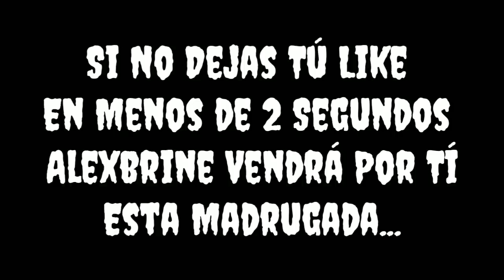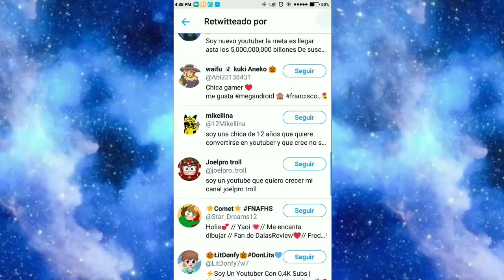Alexbrine Volvió Más Fuerte | Jugando MCPE de Madrugada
Alexbrine Volvió Más Fuerte | Jugando Minecraft PE de Madrugada.

Bio.- Amigos/Amigas Nuevo Video De En Busca de Cosas Paranormales Donde Volvió Alexbrine Más Fuerte... ¿¡Que esperas Para Verlo!?

Zona De Links/ Descargas

→Canal de mi Hermana: Finekity

→ Canal de mi Hermano: El MegaJR

→Mapa Nocturland T2 #20: Pendiente...

→Música De La Intro: Party Favor - Bad U
→Musica Del Final: New Land